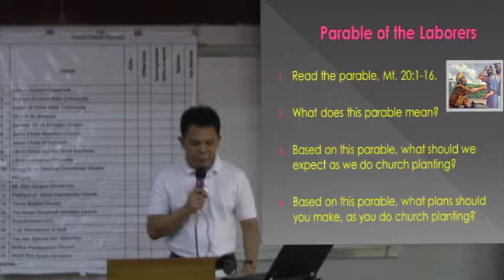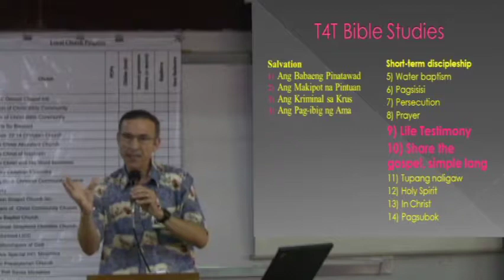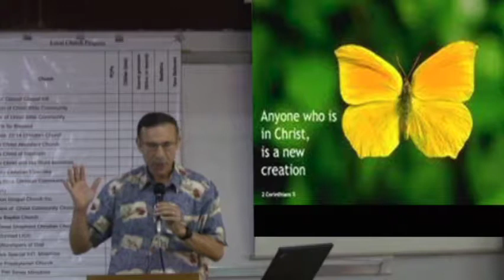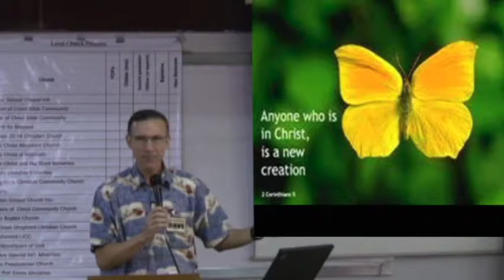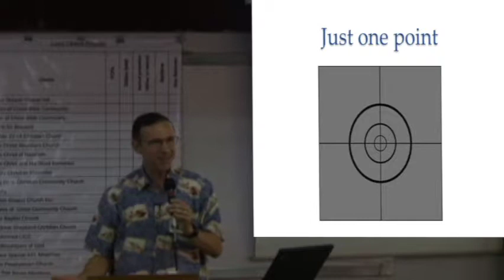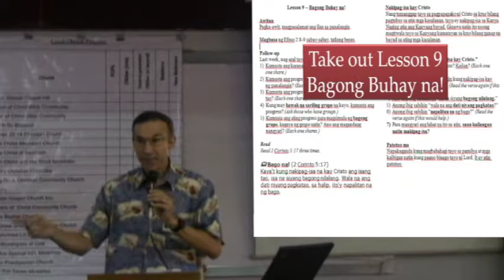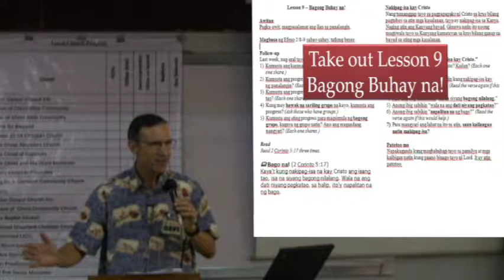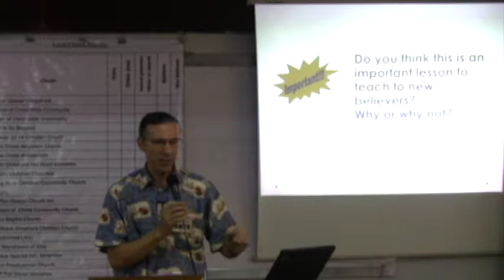T4T 12 1 1 Parable of the Laborers and Bible studies